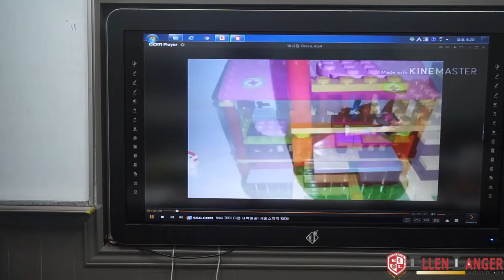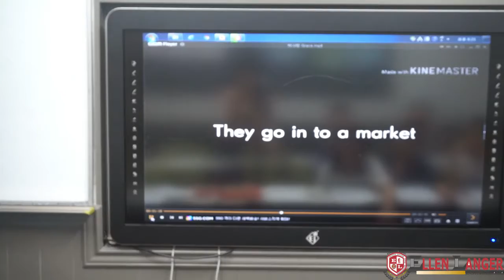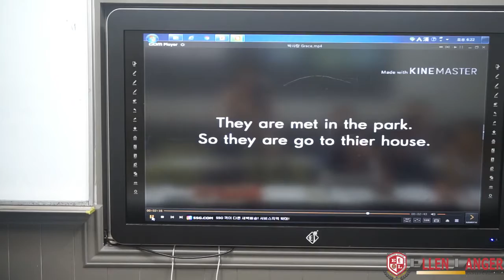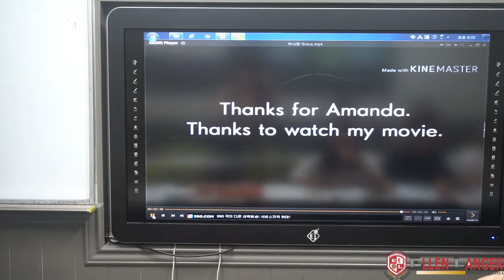2019 EllenLanger Summer Presentation Trinity 3 6 박사랑 Grace